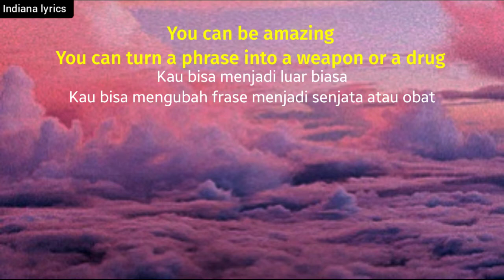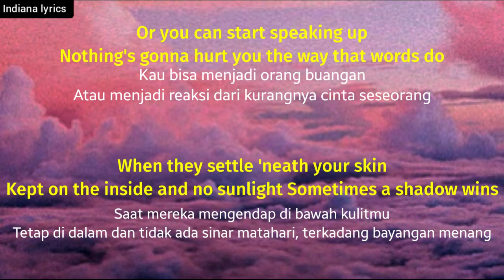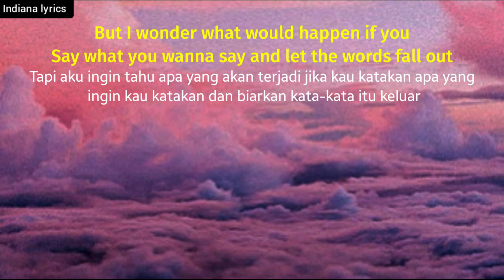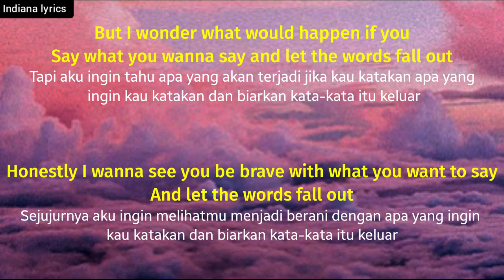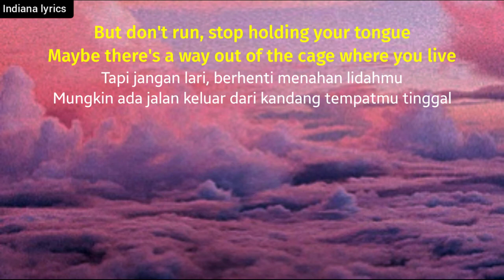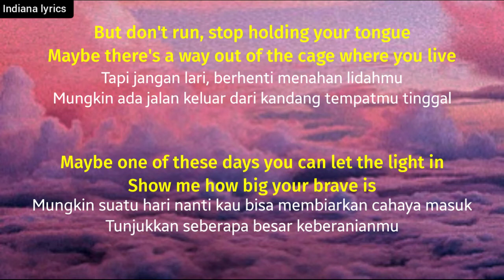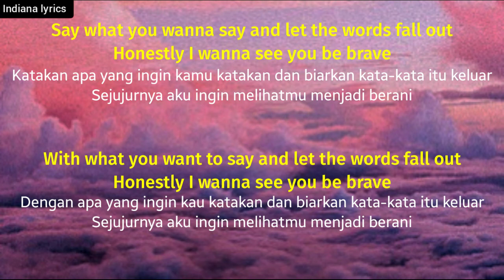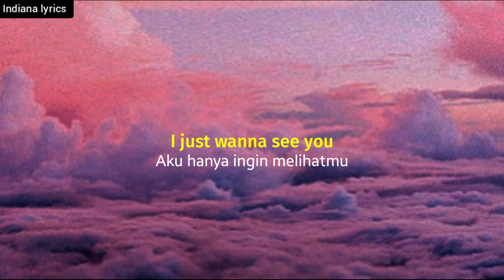Brave - Sara Bareilles (lirik terjemahan Indonesia)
💌 SARAN LAGU SELANJUTNYA??

I LAV YOU GENGS!
ALWAYS TPWK:)